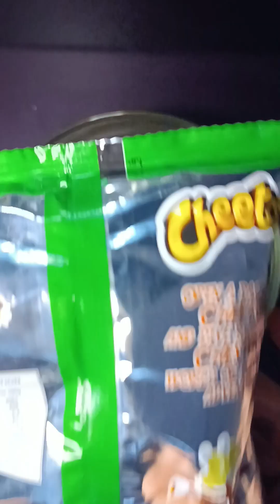weird chips combo